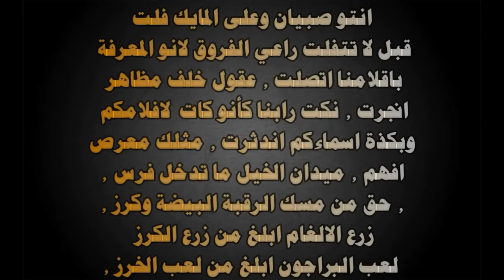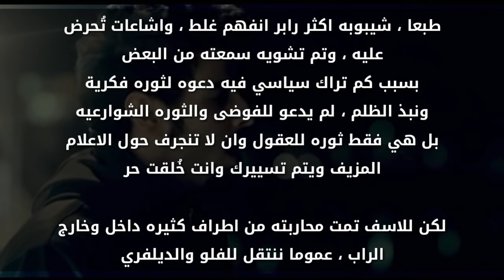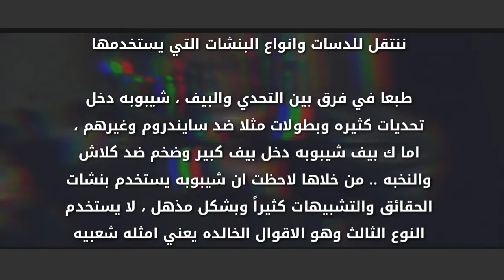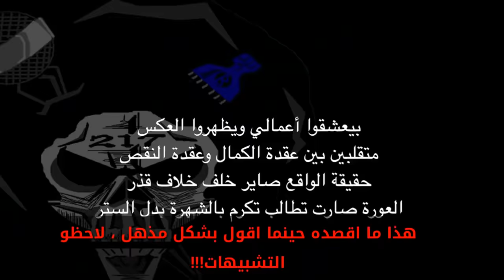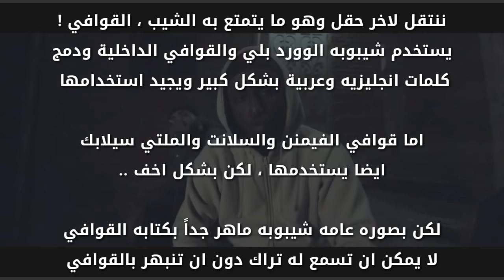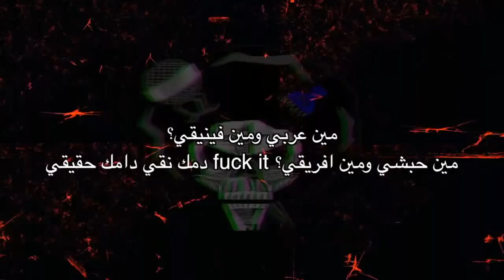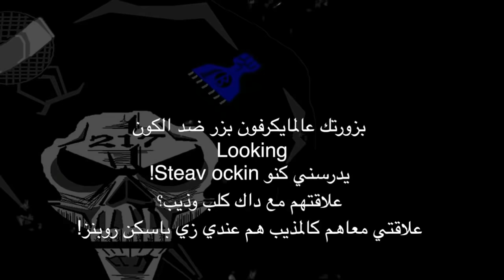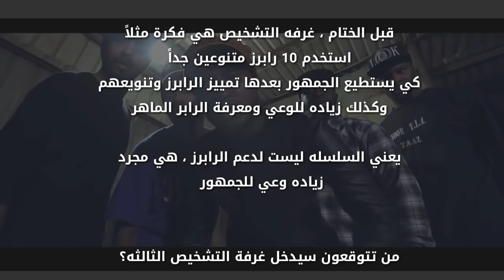شيبوبه | غرفة التشخيص 2 | ShiBoBa